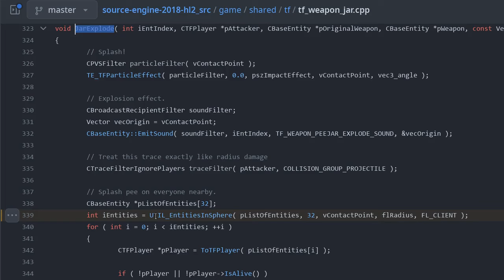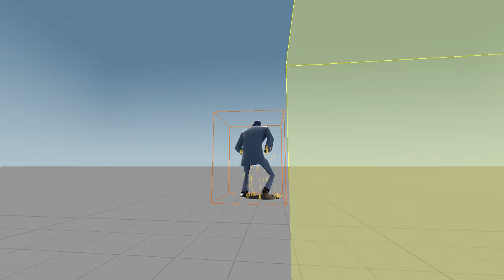spheres are not spheres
this is NOT caused by the 64-bit update, in fact, this has been around since forever, you can see that the jarate's supposed sphere in this video by sigsegv actually looks to be a cube